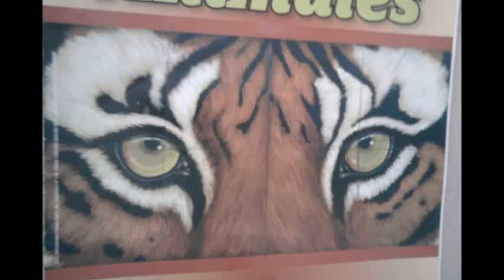cuadro de un tigre en 24 segundos